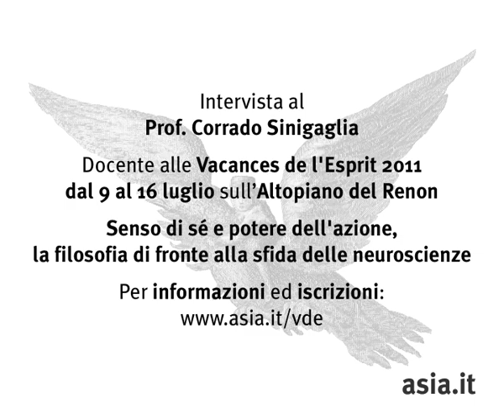Intervista a Corrado Sinigaglia/3